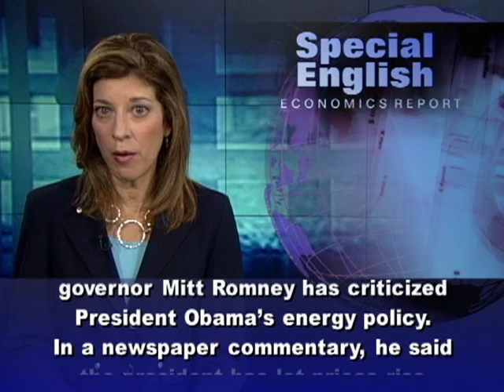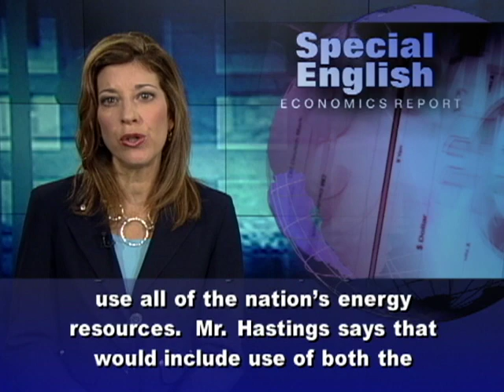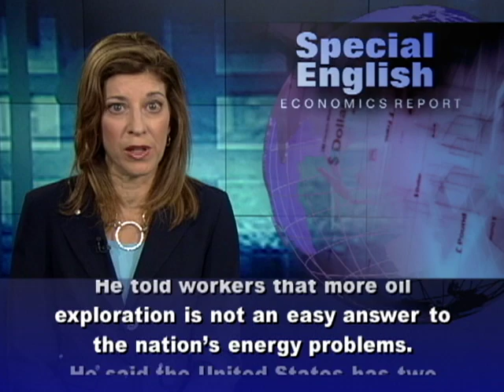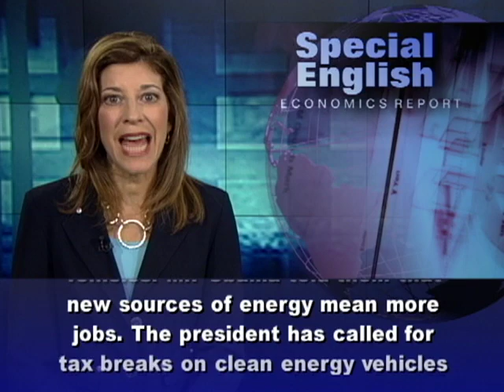Energy as an Issue in US Presidential Campaign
Energy has become an important issue in the American presidential campaign. And gasoline prices, costs that affect almost all Americans, have risen sharply in recent months. For example, former Massachusetts governor Mitt Romney has criticized President Obama's energy policy. In a newspaper commentary, he said the president has let prices rise while placing too many requirements on the energy industry. One issue in the political debate is a project proposed by the Canadian company Transcanada. Its Keystone XL pipeline would stretch more than three thousand kilometers from Alberta, Canada to several oil processing centers in the United States. If completed, the project would cost about thirteen billion dollars and transport over one million barrels of oil a day. The Republican Party has criticized President Obama for delaying work on the oil pipeline. Republican Doc Hastings serves in the United States Congress. He says the party wants to use all of the nation's energy resources. Mr. Hastings says that would include use of both the Keystone XL pipeline and oil exploration in coastal waters.    He says Republicans in the House of Representatives have passed reforms that break down government barriers to America's natural resources. And, he says the House has passed legislation that would open coastal areas to new oil exploration and production. In early March, President Obama visited a Daimler truck factory in North Carolina. He told workers that more oil exploration is not an easy answer to the nation's energy problems. He said the United States has two percent of the world's oil reserves, but uses twenty percent of the world's oil. He said this means that, even with increased oil production, there is no easy answer to high gasoline prices.Workers at the North Carolina factory build alternative fuel vehicles. Mr. Obama told them that new sources of energy mean more jobs. The president has called for tax breaks on clean energy vehicles and urged local governments to buy them. He also has asked lawmakers to end four billion dollars in support for the oil and gas industries. For VOA Special English, I'm Carolyn Presutti. You can download texts and MP3s of our programs and learn English at voaspecialenglish.com.